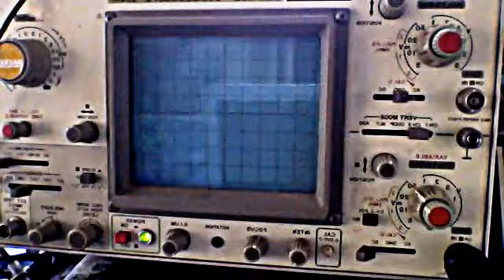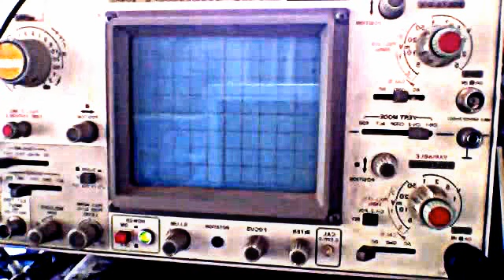Adventure Club Rise and Fall Oscilloscope Version